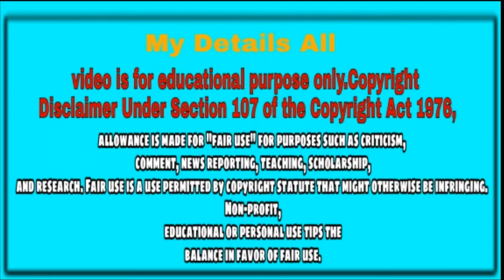JBL Special mix Dj song Hindi 2019 - - - - - 2020 মাটি কাঁপাবে ll Dj 9 present.Dj.SR.Music.Djmkmanas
JBL Special mix Dj song Hindi 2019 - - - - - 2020 মাটি কাঁপাবে ll Dj 9 present... DjmkManas. In
VIDEO EDITING BY▶ DJ MK MANAS

REMIX BY▶ DJ 9 Present

All Song Nam👇

Aa Meri Janam

Aaju Mein Tum Karay The

Yaar Mera Mausam Hai Mastana Mastana

Solah Khatam Satra Shuroo

Main Hoon Ek Bansuri

Aa Gaya Aa Gaya

djmkmanas. In Hindi_Dot_Bass_Mix_2019